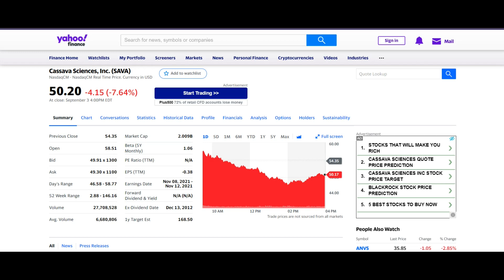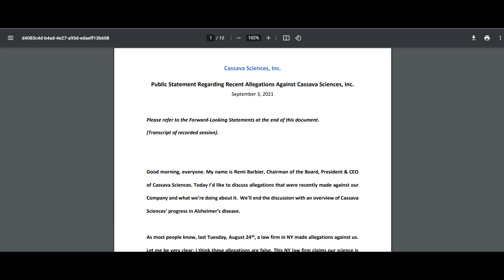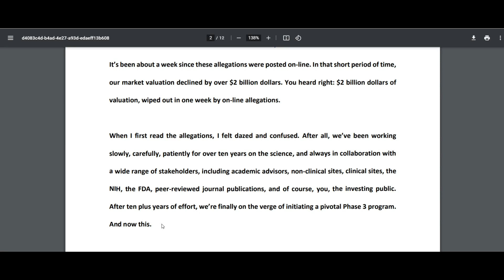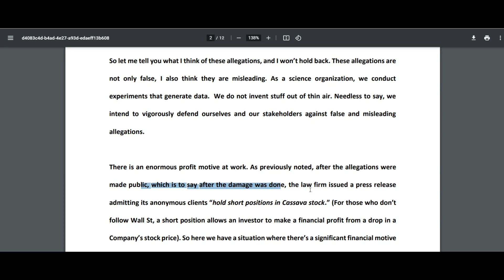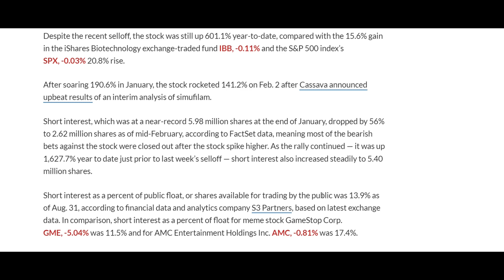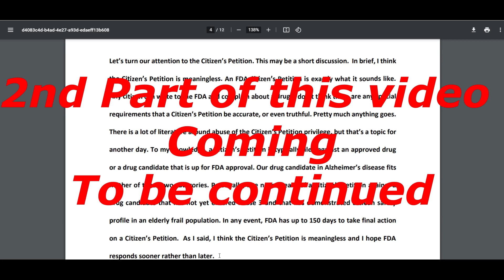CASSAVA SCIENCES STOCK UPDATE | What's Next | Part-1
In this video we will talk about why the Cassava Sciences stock update and how the CEO Remi Barbier gave his opinion with an official PR on September 3rd on all the Allegations
Casava stock tanked and the allegations which the law firm has sent to FDA in the form of petition were very well answered by SAVA.
Cassava Sciences stock ($SAVA stock) is at the Brink of making history.
SAVA stock is being valued at 900$ per share. The stock is valued at such a  price using a Discount rate of 15%.
In this video we will discuss what happened with Cassava Sciences stock despite of a good news and did Annovis Bio (ANVS) affected the price as well or not.
The Cassava sciences stock update and the big news is on 29th July and this day could be for SAVA stock and could create history in the Medical industry.

📢To get more updates about other stocks and Real Estate & to get hands on such stocks earlier.

♦To get a Free Stock at Trade 212 (Absolutely Free)